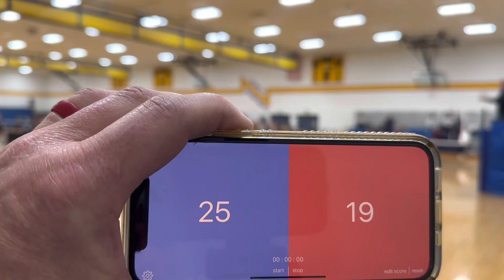Vs 17 Red Championship set 2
Last half of set 2… camera didn’t start
25-19